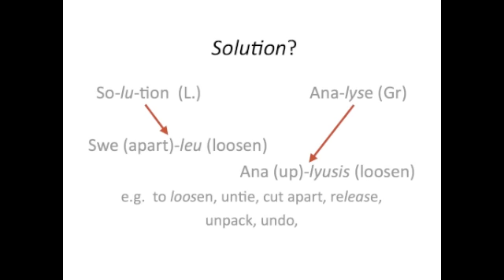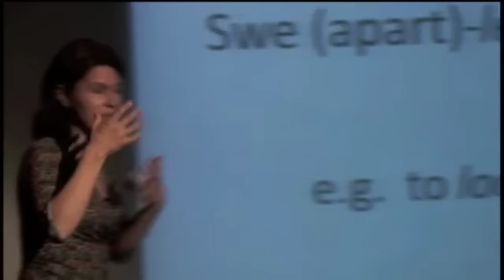TEDxMonterey - Kateri Carmola - Don't Just Do Something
Kateri Carmola is an Assistant Professor of Political Science at Middlebury College, in Middlebury, Vermont. She received her Ph.D. from the University of California, Berkeley, in 1999 and did her undergraduate work at the University of Chicago.  Since receiving her Ph.D. she has been teaching and writing about contemporary issues in the ethics and laws of war.  Her TEDxMonterey talk dives into the idea of being the solution, the origins of the word solution and how sometimes we shouldn't just do something, we should stand there.

The first ever TEDxMonterey took place on April 16th, 2010 and enjoyed participation from over 400 people both in person and online. Community leaders and innovators all assembled at the Monterey Institute of International Studies around the theme: Be the Solution, exploring new solutions, possibilities and technologies while also understanding the trap of the easy solutions. Speakers and performers dazzled the audience during the three sessions which corresponded to a sub-theme of possibility, perseverance and hope.